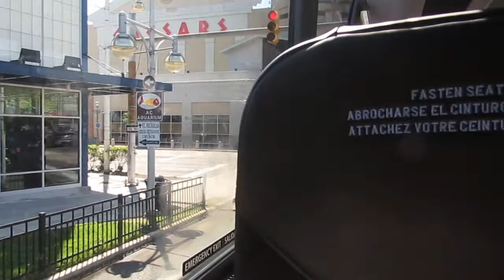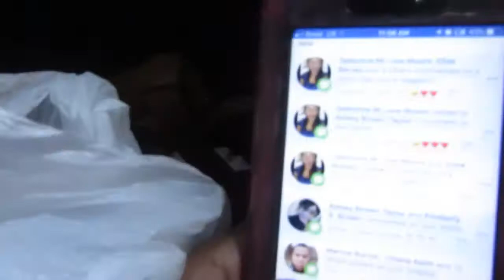Day 1 VLOG -Our 23rd Birthday Trip to Atlantic City!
JUNE 20TH WAS OUR BIRTHDAY! we turned 23 years old!

We are a funny, loving, supportive Identical twins dynamic duo. ♥♥ We have funny and awesome videos that are sure to make you laugh. We also created our own series based off of the tv show "Fear Factor" titled "Home Scare Factor". This series consists of some pretty scary, gross and interesting things that we try.

WHAT'S GOOD TT SQUAD!!♥

   In this video, We are doing the Annoying Challenge Part 2! Whoever gets annoyed must say "I'm annoyed". (Surrender)

ALSO HIT THAT NOTO BELL!

WHICH TEAM ARE YOU ON?

Tanesha's IG: neshele620_

Tashonna's IG: toamazemyself20

Tanesha's Snapchat: neshele_620